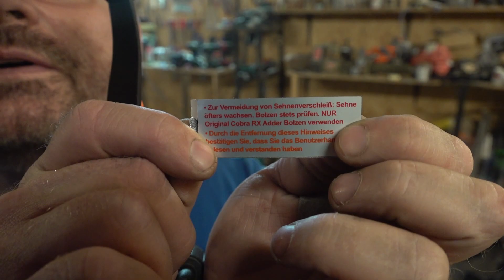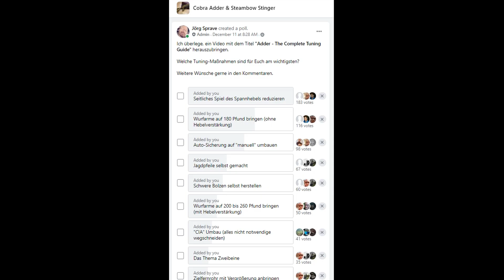Das Große Adder Armbrust Tuning Video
Messwerte:
130 lbs Wurfarm max. 41 Joule, 180 lbs Wurfarm max. 57 Joule (119%)
Mehr Messergebnisse auf Facebook

Hinweis: Aufgrund einer aktuellen Meinungsänderung beim BKA gehen wir davon aus, dass auch herkömmliche Laserpointer und Taschenlampen nicht mehr an Armbrüste montiert werden dürfen. Das sah das BKA bislang anders, wie dieses Schreiben aus 2016 zeigt . Aufgrund dieser Änderung der Rechtslage liefern wir KEINE Laser, Lampen und Halterungen für Armbrüste mehr aus. Altbesitzer sollten diesen Text gründlich lesen und die darin enthaltenen Empfehlungen umsetzen.

(Willkommen) 00:00
(Einleitung) 00:34
(Unboxing) 03:28
(Sicherungshebel Konvertierung) 04:38
(Spannhebel Versteifung) 11:02
(Selbstbau 180 Pfund Wurfarm) 15:15
(Neues 7-Schuss-Magazin) 25:06
(Testschüsse) 26:55
(Einen schweren Bolzen bauen) 28:47
(Einen Jagdpfeil bauen) 32:33
(Thanks and bye bye) 34:39